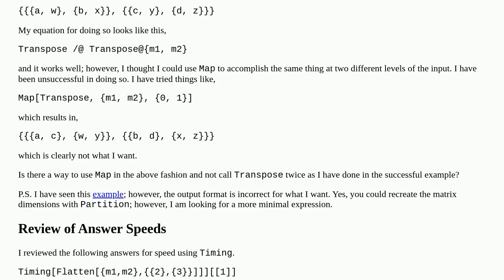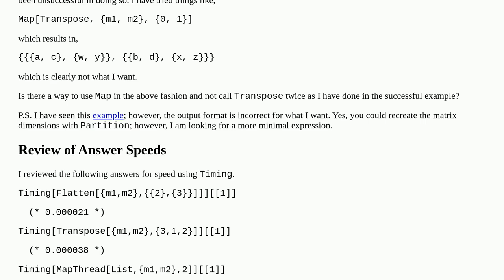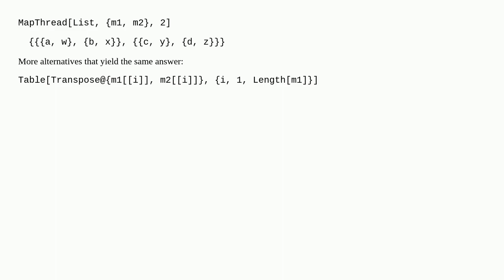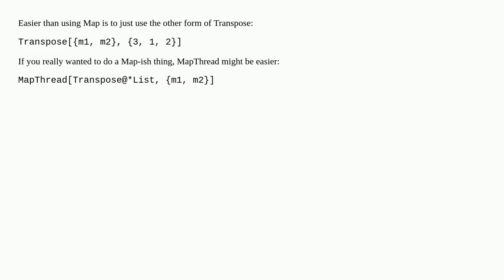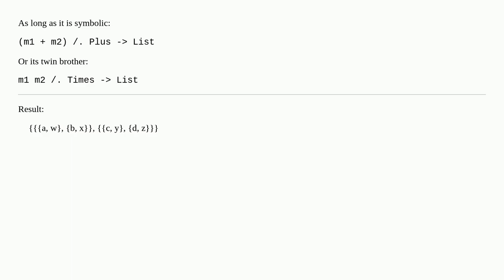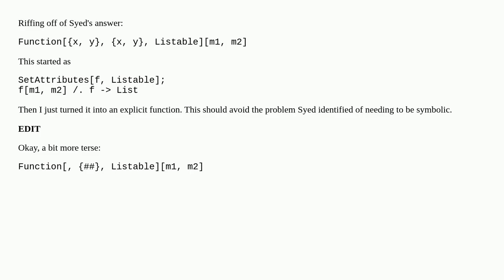How to create a matrix of paired values from two matrices?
A special thanks goes out to the community